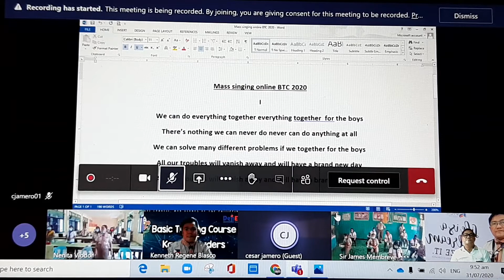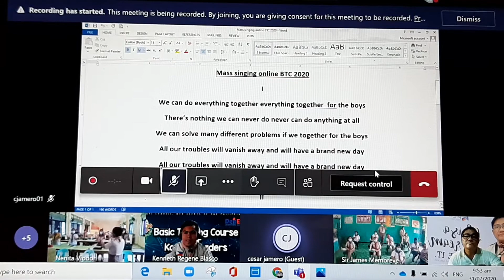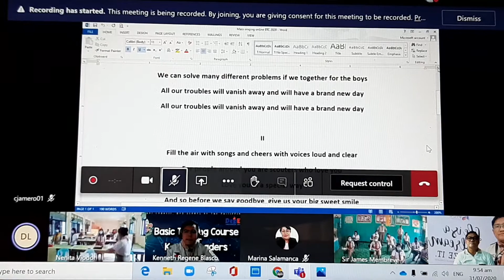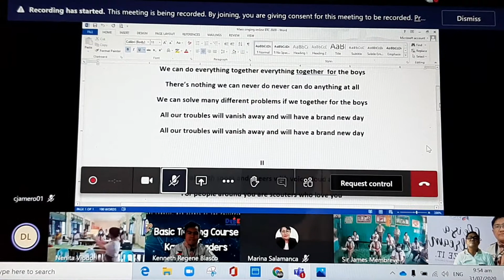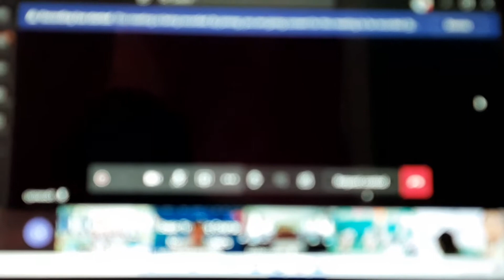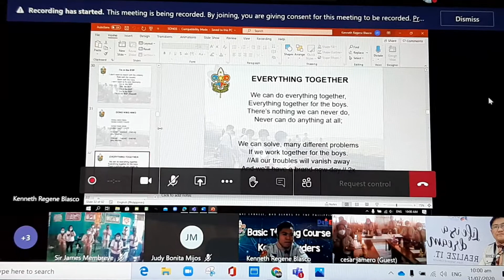BSP BOHOL VIRTUAL BTC for Kawan Leader Opening Ceremonies v2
Scouting program